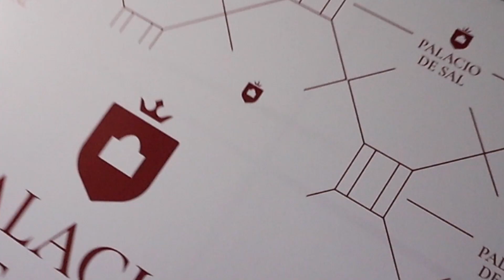Respira Bolivia 2023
Estuvimos presentes en la gala Respira Volumen 3. Gracias a Carla Ortiz  por permitirnos formar parte de esta gran noche.
Todos los invitados que pasaron por nuestro stand pudieron disfrutar de la experiencia Palacio de Sal y de los paisajes del majestuoso Salar de Uyuni en realidad virtual.
We were present at the Respira Volume 3 gala. Thanks to Carla Ortizo  for allowing us to be part of this great night.
All guests who visited our stand were able to enjoy the Salt Palace experience and the landscapes of the majestic Uyuni Salt Flats in virtual reality.